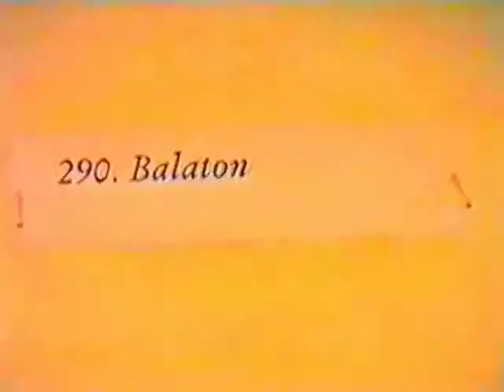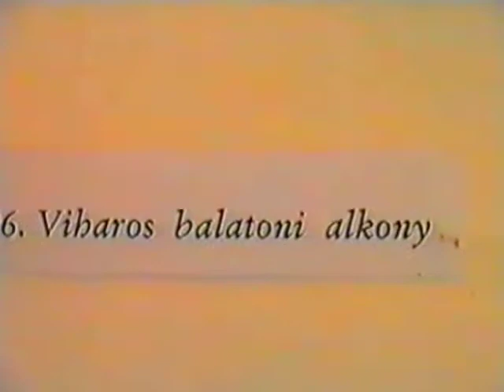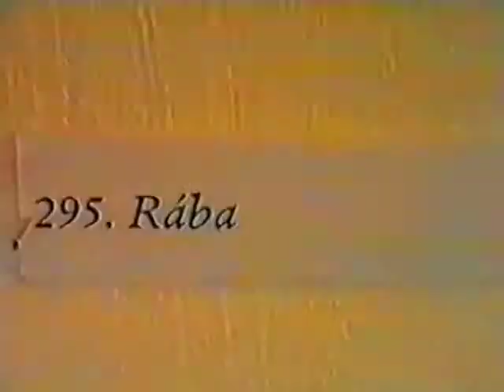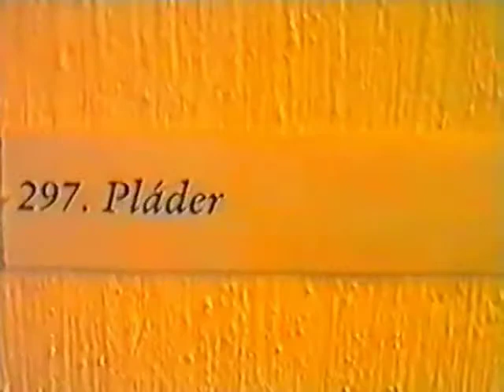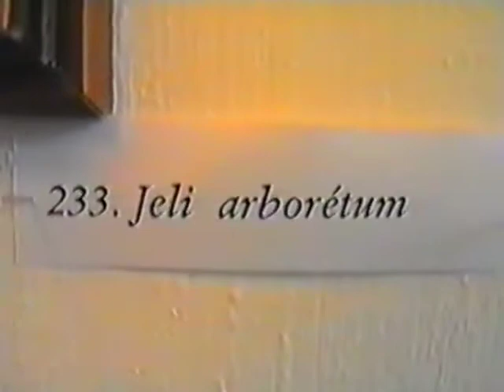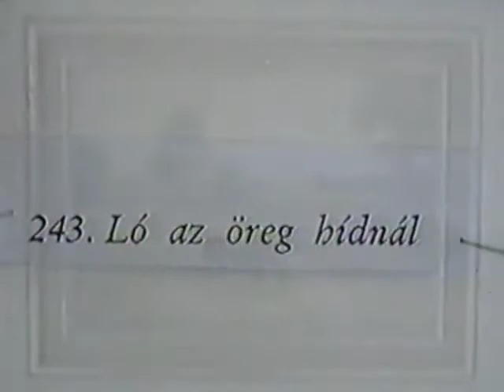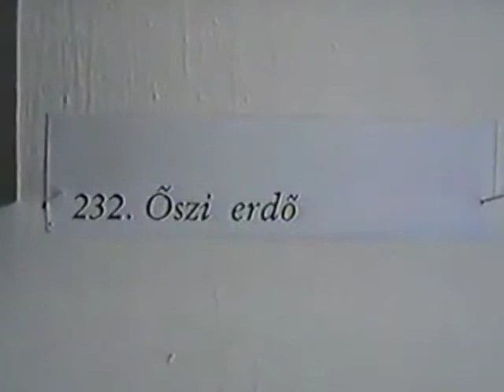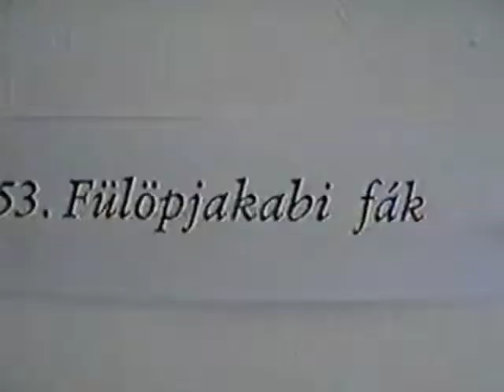Pászthory Lajos kiállítás 2001. október 19. 1. rész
2001. október 19-én nyílott Pászthory Lajos festő- és szobrászművész kiállítása a sárvári könyvtárban. A kiállításról készült videó első része látható a felvételen.